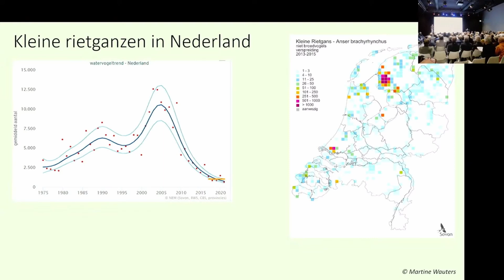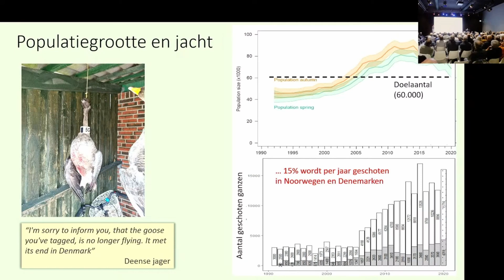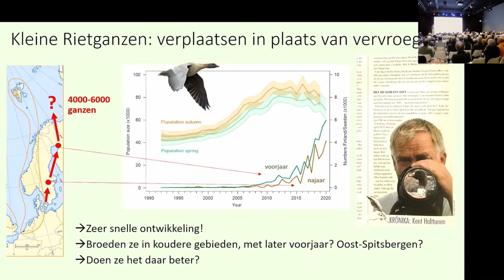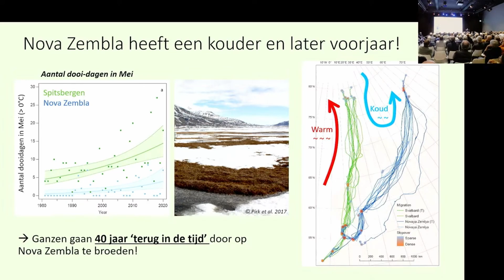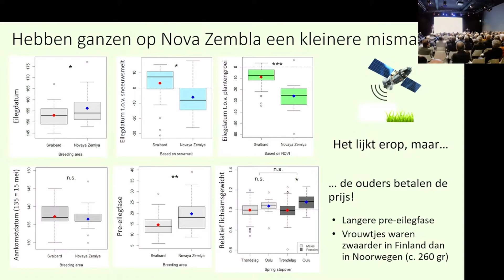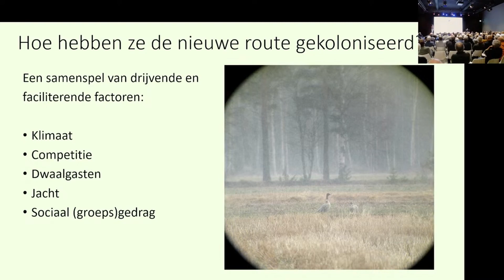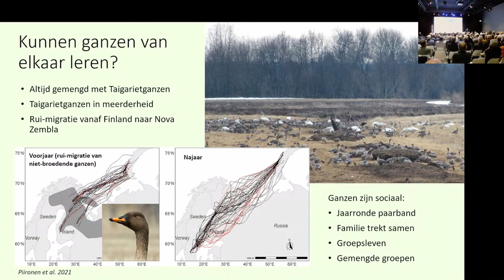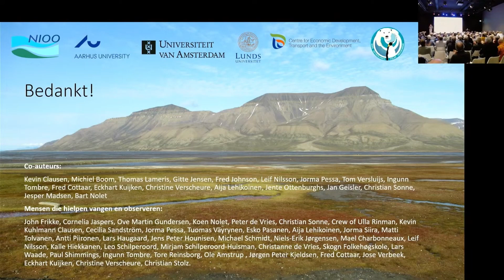NOU Landelijke Dag 2023 - Kees Schreven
'Een nieuwe trekroute van Kleine rietganzen' door Kees Schreven op het NOU programma van de Landelijke dag (25/11/2023).